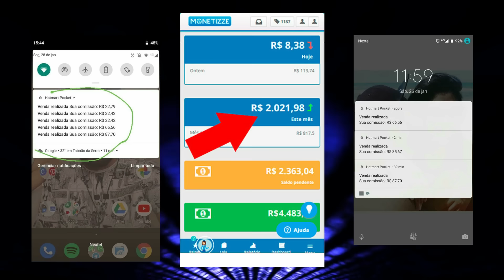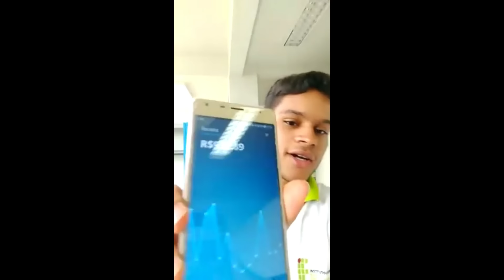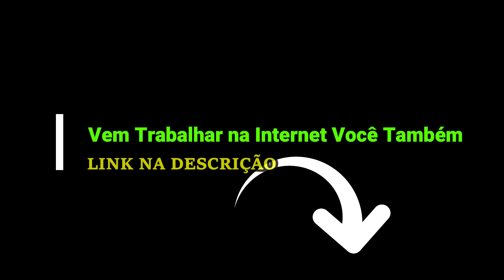Garota de 10 Anos CHOCA JURADOS com Música Autoral - Got Talent Legendado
** Ei, Quer saber Como eu FATUREI mais de R$ 2,000 trabalhando na Internet em 30 DIAS, Assiste

** E VEJA esse vídeo com mais 10 FORMAS DE TRABALHAR NA INTERNET, e veja como eu comecei

Got talent legendado
got talent  legendado 2019
america's got talent 2019 legendado
got talent 2019 legendado
giorgia borg legendado
giorgia borg botão dourado legendado
giorgia borg golden buzzer legendado
Terry crews
simon cowell legendado 2019
terry crews botão dourado legendado
agt golden buzzer
got talent botão dourado 2019
terry crews agt legendado
simon cowell botão dourado
simon cowell botão dourado legendado
agt legendado
britain's got talent legendado
britain's got talent golden buzzer
botão dourado
cantora got talent botão dourado
kodi lee legendado
terry crews got talent legendado
howie mendel botão dourado
Evaldo legendas